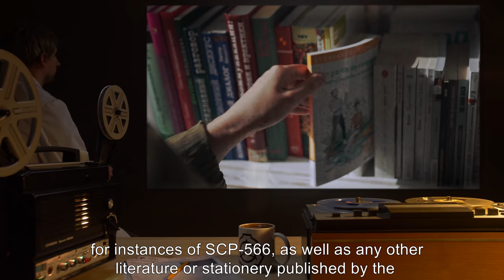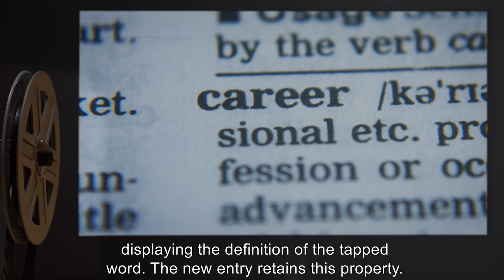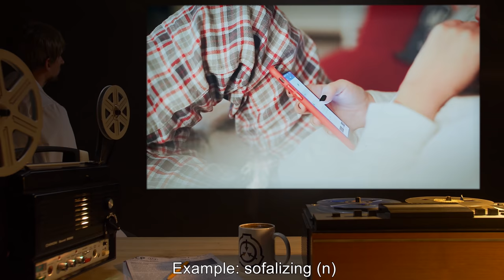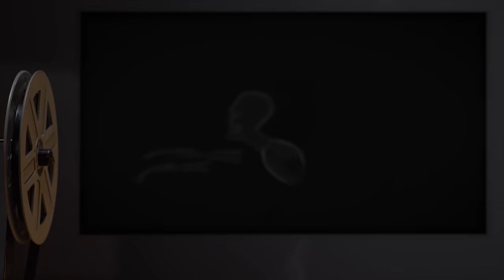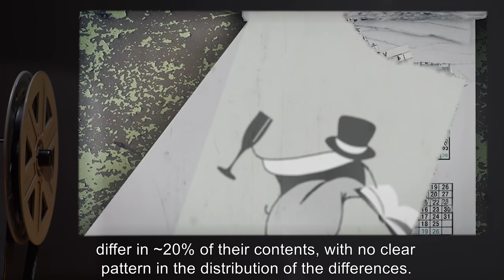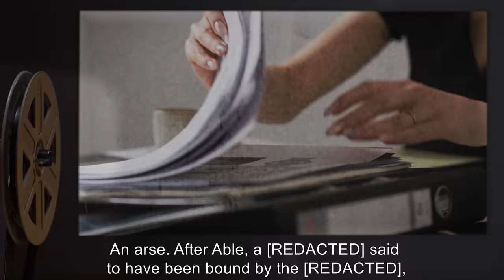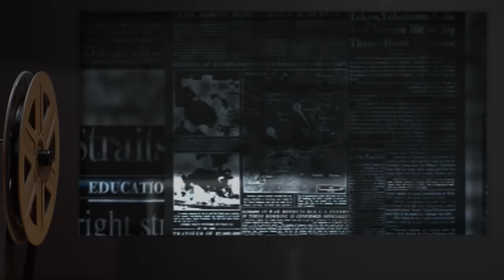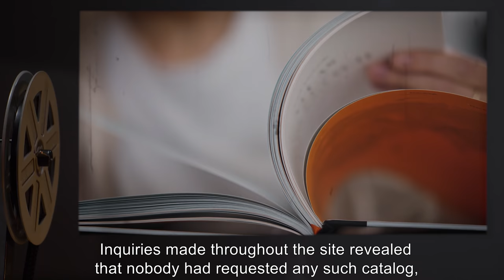SCP-566 | Word A Day (SCP Orientation)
Today we will be studying Item number SCP-566: Word A Day, Object class: Safe.

SCP-566 refers to a set of tear-off desk calendars, sold under the name "Word-A-Day 2009 Edition: Wacky Wordables and Idiosyncratic Idioms".

The only known anomalous property of SCP-566 occurs when an individual reading an entry taps a bolded word in the entry definition with his index finger. The contents of the page change, displaying the definition of the tapped word. The new entry retains this property. The means of returning the entry to its original state are currently not known.

and released under Creative Commons Sharealike 3.0. Contributor: Sensei Le Roof

Artist: Marco Verch Professional Photographer